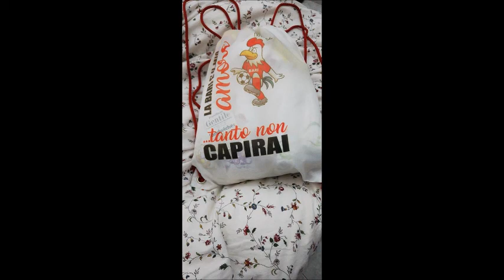Tanto non capirai - puntata del 24 dicembre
Commenti, analisi ed interviste di Bari Roccella. Con noi il Dg del Roccella, Cataldo: "I cambi di Cornacchini ci hanno agevolato" e il difensore Colaianni: "Che emozione il gol sotto la Nord. Che duello con Simeri"